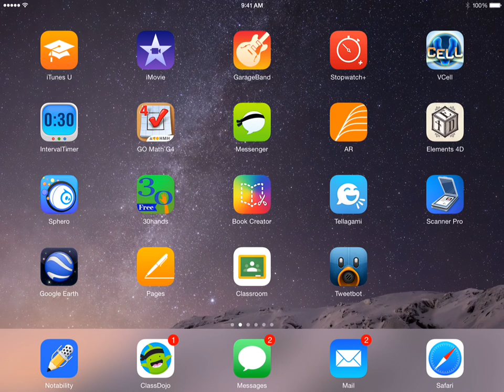002 Import iTunesU